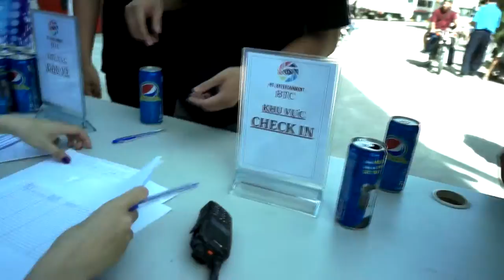Sony Underground _ Cray Cray Music Fest _ Film by mr BEE studio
Shooting by: Sony A7s + SEL 28 135 F4 + Sony A6000 + SEL 10 18 F4 + Flycam Phantom 3 Pro
mr BEE studio